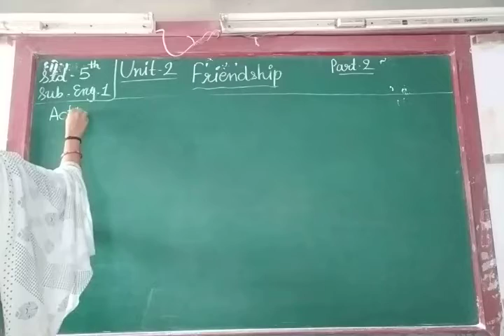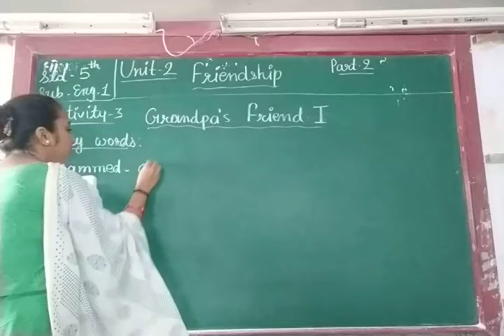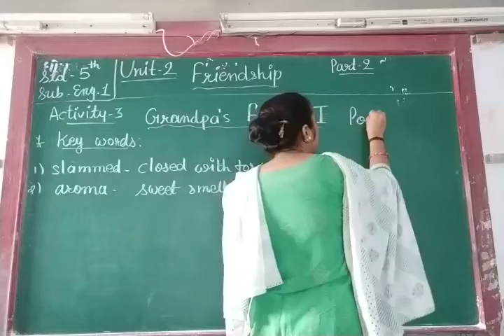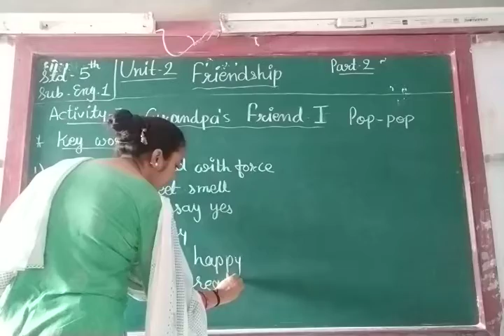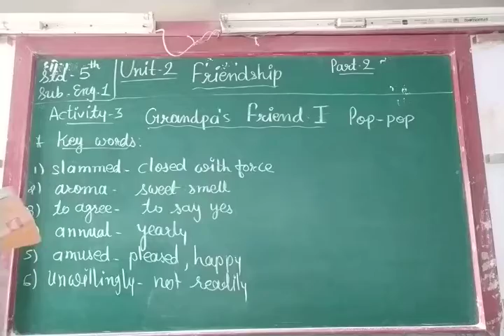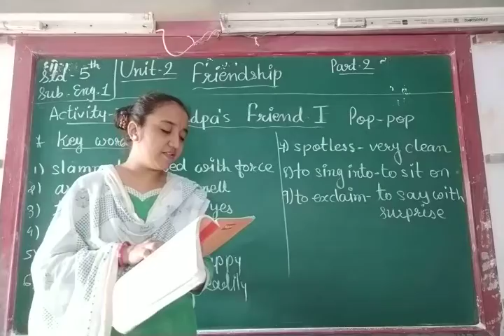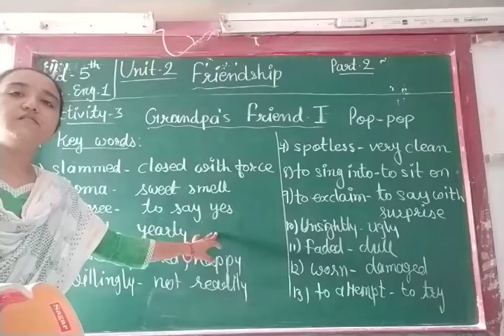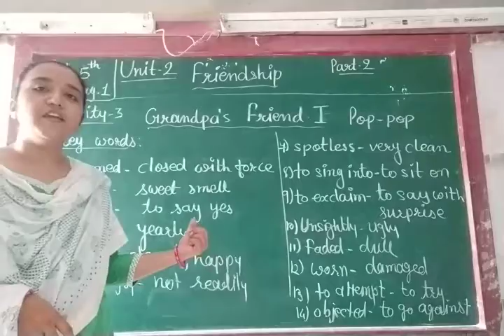ENG MED STD 5 SUB ENG 1 CH 2 P 2